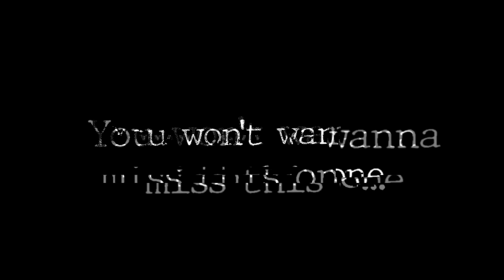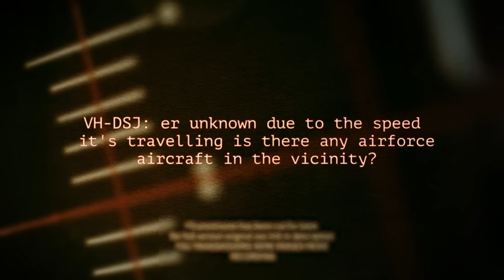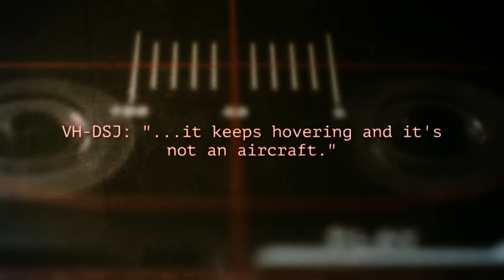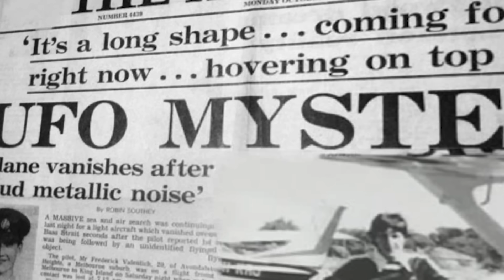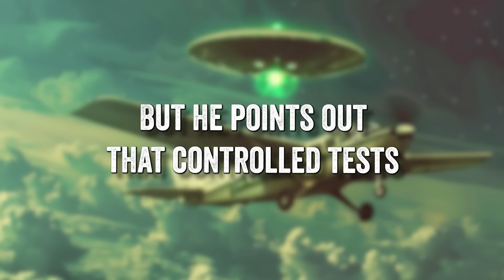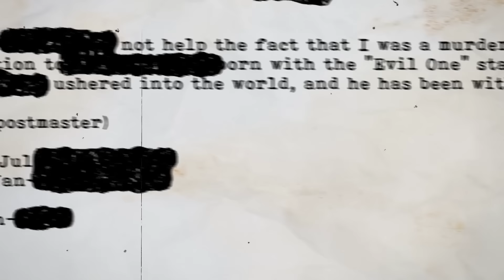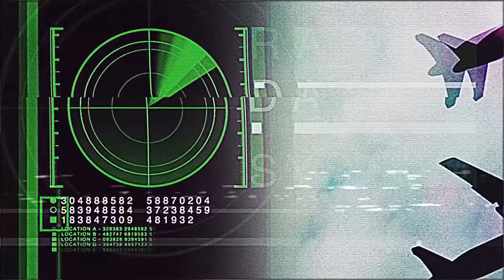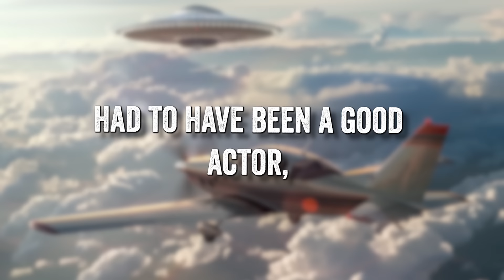Most Mysterious Plane DISAPPEARANCE on Record...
On October 21, 1978, during a training flight over Bass Strait, an young pilot mysteriously vanished. Shortly before radio contact was lost, Valentich reported seeing an unidentified aircraft with unusual flight characteristics and a green light. Despite extensive searches, no trace of Valentich or his Cessna 182L aircraft was ever found, leading to widespread speculation about UFO involvement. The case remains the Most Mysterious Plane DISAPPEARANCE on Record...